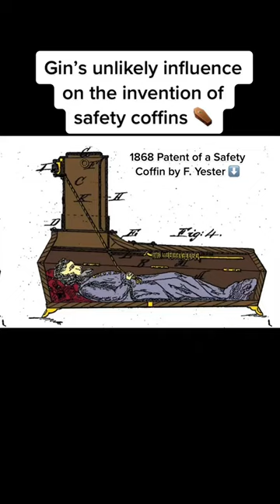what's gin got to do with safety coffins?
Who doesn’t love a good G&T? But did you know about it’s somewhat morbid history 😳